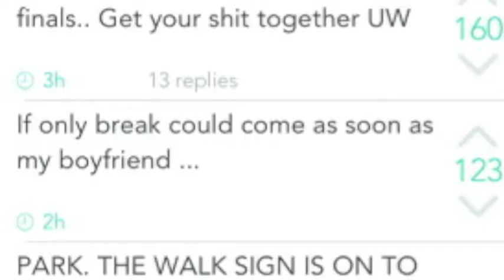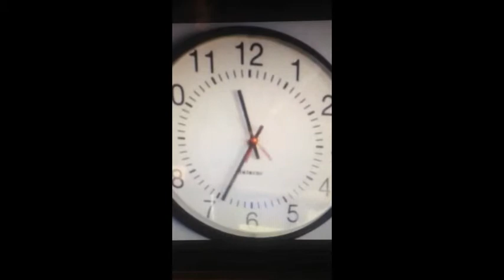Our Crazy Addiction To The Digital World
In this video, I talk a little bit about our obsessions with the digital world and why we can't seem to sign off for very long.